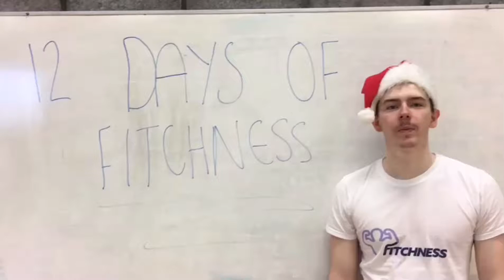Day 2 | 12 Days of Fitchness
12 days of Fitchness